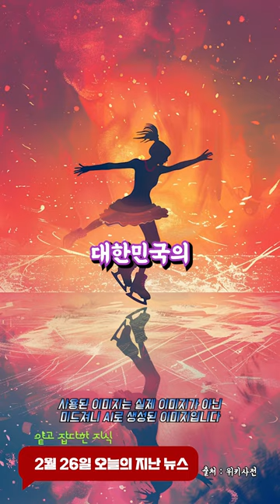2월 26일 오늘의 지난 뉴스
* 기원전 747년 - 나본나사르(Nabonassar)가 바빌론에 왕국을 창건하다.
* 364년 - 발렌티니아누스 1세가 로마의 황제로 선포되다.
* 1233년 - 몽골 제국이 금나라의 수도 카이펑(개봉)을 함락시키다.
* 1815년 - 나폴레옹 보나파르트가 엘바 섬의 유형지에서 탈출하다.
* 1852년 - 441명의 영국 군인들이 사망한 버큰헤드호 침몰 사고가 일어났다.
* 1936년 - 일본 육군 장교들이 2·26 사건을 일으킴.
* 1941년 - 필리핀 항공이 창립했다.
* 1980년 - 이스라엘과 이집트가 국교를 수립하다.
* 1993년 - 람지 유세프가 세계 무역 센터 차고에서 폭탄 테러를 일으켜 6명이 죽고 1,000여 명이 부상당하다.
* 2010년 - 대한민국의 김연아 선수가 2010년 동계 올림픽 피겨 스케이팅 여자 싱글에서 총합 228.56점으로 역대 최고점수를 기록하며 우승, 한국의 피겨선수로는 최초로 올림픽 금메달을 목에 걸게 되었다.

► 배경음악(BGM) & 배경영상 : Artlist(아트리스트) 라이선스 사용 [ 위 링크로 가입하면 2개월 추가 무료 혜택을 받으실 수 있습니다.

영상편집용 PC : iMAC 24" or macbook pro 14(M3 Pro)
영상편집 프로그램 : 프리미어 프로 24. 0. 1(빌드 85)